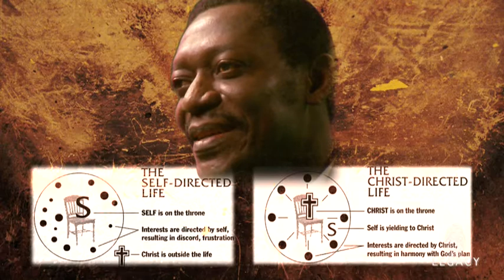This Sharing Thing Actually Works?!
Have you ever been afraid to share you faith. Dela sure was and wanted to be anywhere BUT out witnessing. And yet that's where he reluctantly found himself one day, and it changed his life forever.

For another fun resource in overcoming your fears in sharing the gospel, check this out on Cru.org